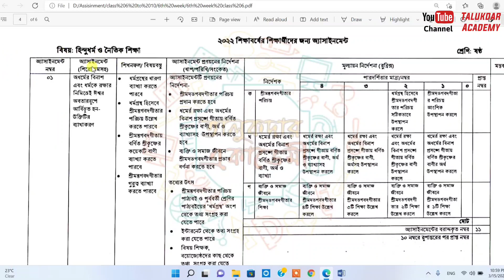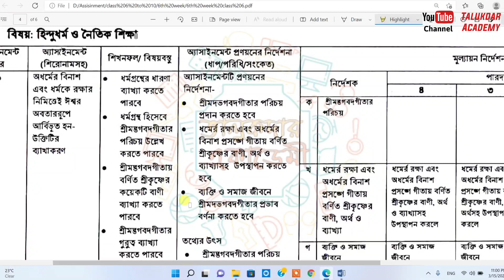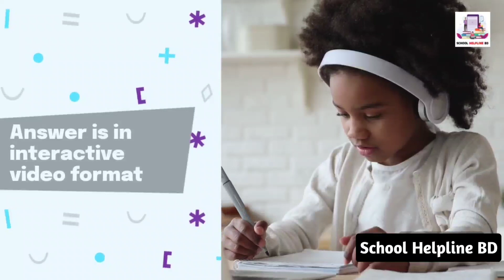Class 6 Hindu Assignment 2022 || ৬ষ্ঠ শ্রেণির হিন্দু ও নৈতিক শিক্ষা এসাইনমেন্ট || class 6 6th week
Class 6 Assignment Answer 2022 || Class 6 Assignment 6th week Answer 2022 || ৬ষ্ঠ শ্রেণির এসাইনমেন্ট উত্তর ৬ষ্ঠ সপ্তাহ ২০২২

২০২২ সালের এসাইনমেন্ট এর সকল ক্লাসের সকল বিষয়ের নমুনা উত্তরঃ

assignment 2022
ষষ্ঠ শ্রেণির এসাইনমেন্ট ৬ষ্ঠ সপ্তাহ
ষষ্ঠ শ্রেণির গনিত এসাইনমেন্ট
ষষ্ঠ শ্রেণি বিজ্ঞান এসাইনমেন্ট
ষষ্ঠ শ্রেণির বাংলাদেশ ও বিশ্বপরিচয় এসাইনমেন্ট
assignment class 6 week 6th
এসাইনমেন্ট
এসাইনমেন্ট ২০২২
৬ষ্ঠ শ্রেনির এসাইনমেন্ট
৬ষ্ঠ শ্রেনির এসাইনমেন্ট ২০২২
৬ষ্ঠ শ্রেনি
৬ষ্ঠ শ্রেনির এসাইনমেন্ট ৬ষ্ঠ সপ্তাহ
৬ষ্ঠ শ্রেনির এসাইনমেন্ট উত্তর
assignment solution for class 6
new assignment
assignment 2022
ষষ্ঠ শ্রেনির তথ্য ও যোগাযোগ প্রযুক্তি এসাইনমেন্ট উত্তর
৬ষ্ঠ শ্রেনির ইংলিশ এসাইনমেন্ট উত্তর
৬ষ্ঠ শ্রেনির বাংলাদেশ ও বিশ্বপরিচয় এসাইনমেন্ট উত্তর
education bd
talukdar academy
talukdar academy class 6
english apps
time for school bd
mechanical engineering